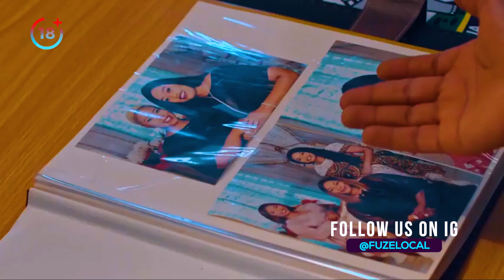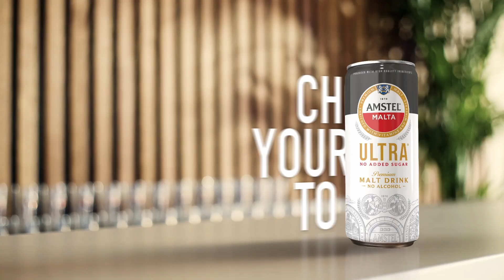LETS TALK ABOUT MOVIES THAT WILL NEVER LET US FORGET 2022